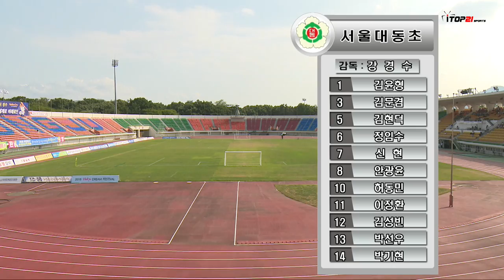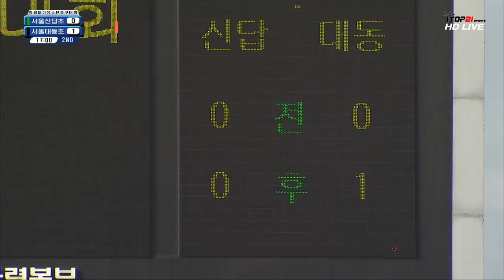[2016화랑대기전국유소년축구대회] U -12 결승전 신답초 vs 대동초 (2016.8.22) 다시보기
[2016화랑대기전국유소년축구대회] U -12 결승전 신답초 vs 대동초  (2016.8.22) 인터넷 방송입니다.